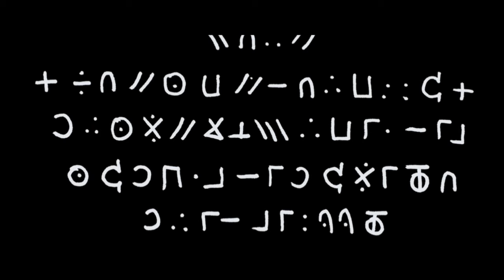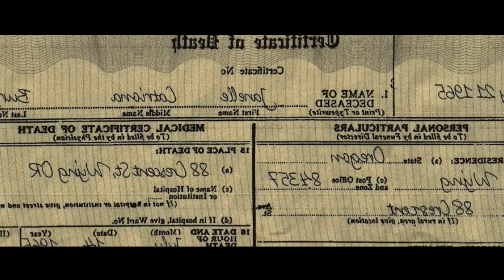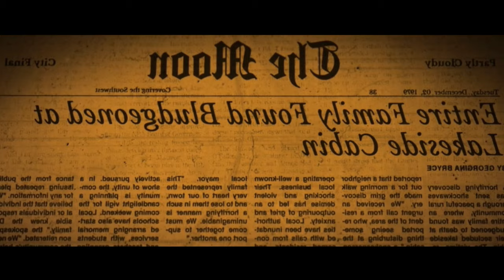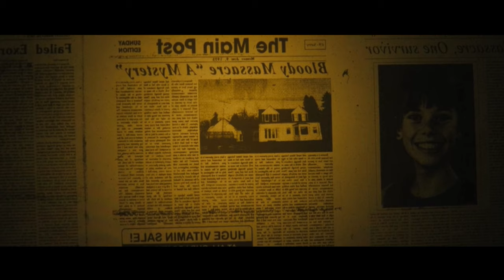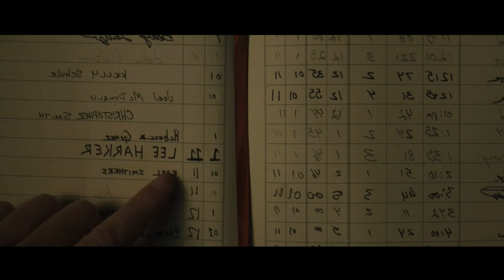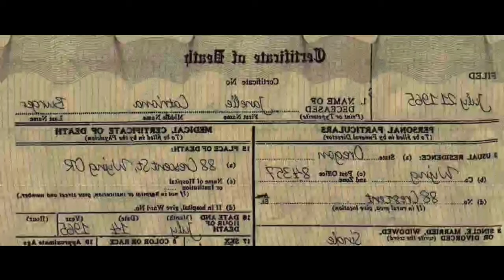வெறித்தனமான திகிலும் திருப்பங்களும் நிறைந்த படம் | Hollywood movie story & review voiceover in Tamil